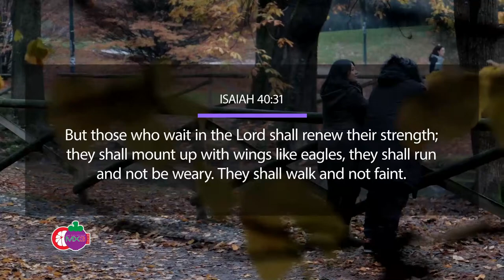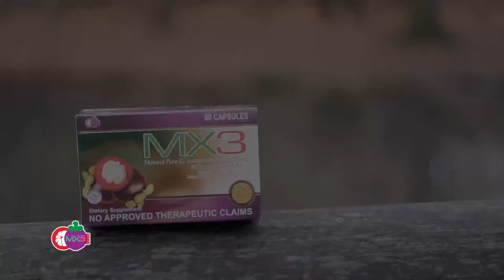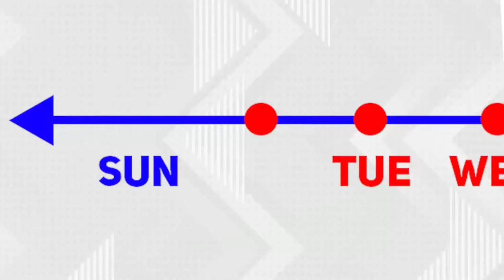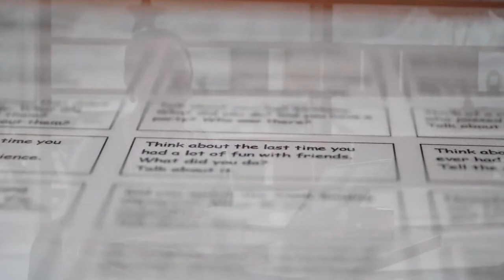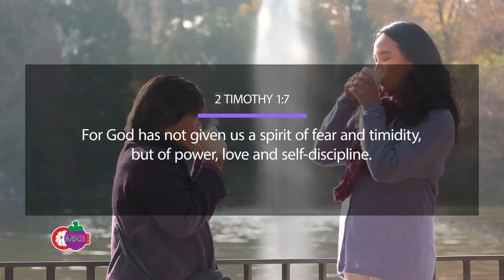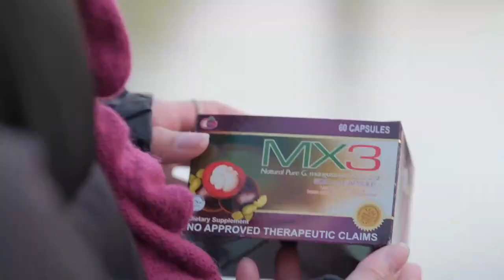HIMPILANG MAY TODONG LAKAS DWIZ, NAGBABALITA NG TAMA...NAGLILINGKOD NG TAMA